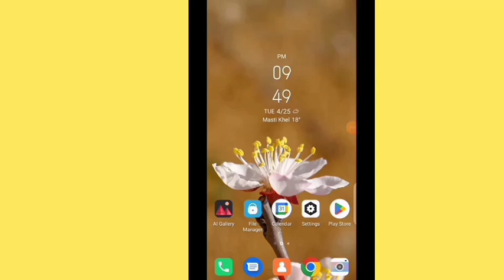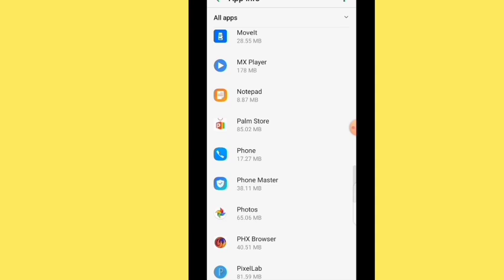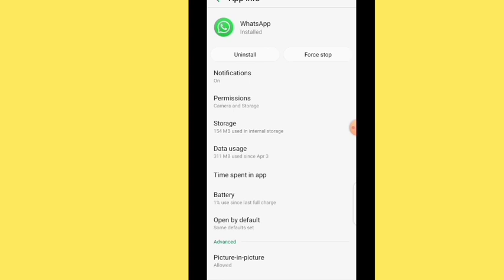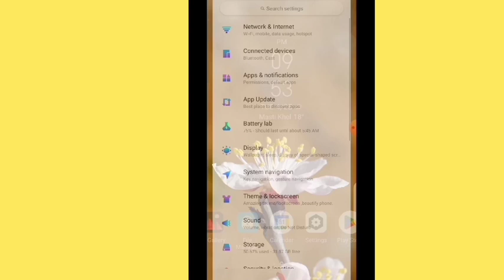WhatsApp not Showing Contact Names but only Numbers urdu/hindi (2023) | whatsapp name show nahi hote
WhatsApp not Showing Contact Names but only Numbers urdu/hindi (2023)
Dosto AAj is Video me Ham janenge, agar WhatsApp me contact name Show nehi karte hai to kaise contact name ko show Kara sakte hai, Kaise contact Name ko Wapas la sakte hai. Or Aisa kiu hota hai ki whatsapp par contact neme Show nehi karte hai,
How to FIX WhatsApp Contact Name Not Showing (2023) | WhatsApp not showing names.
*here In this video you will Learn How to Fix WhatsApp Contact Name Not Showing.Watch This Full Video And Follow My All The Steps Without Skipping. It's Super Simple And Easy Method

*How to Fix Whatsapp Contact Name Not Showing. Whatsapp Contact Only Show Number Name Not Show Problum Fix 100%.
whatsapp profile name not showing,
whatsapp contacts not showing,
dual whatsapp not showing contact names samsung.
whatsapp not syncing contacts.
one contact not showing in whatsapp.
dual whatsapp not showing contacts.
why are my contacts not displayed in whatsapp android.
whatsapp contact name not showing.
how to allow whatsapp to access contacts android.
whatsapp not showing contact names samsung.
whatsapp icon not showing in contacts.
contact names not showing android.
whatsapp contact name changed automatically.
about and phone number not showing in whatsapp.

Technical Jamshed Khan

Watch All Android Tips, Tricks and Tutorials.Watch Facebook, WhatsApp, instagram, twitter, tiktok, snackvideo,youtube,gmail,google,easypaisa and android tips and tricks here: